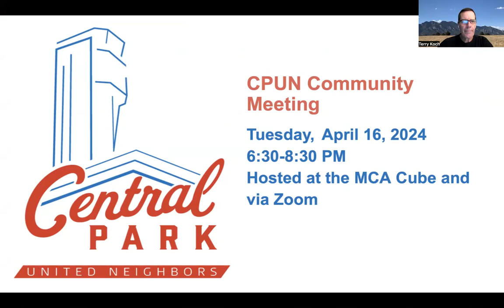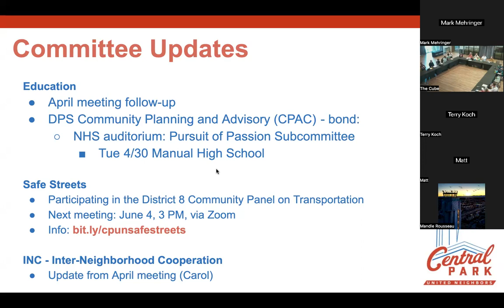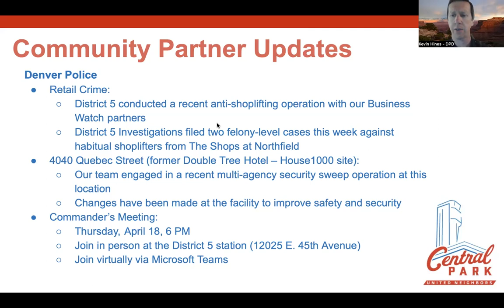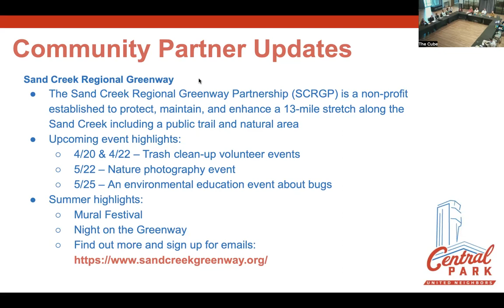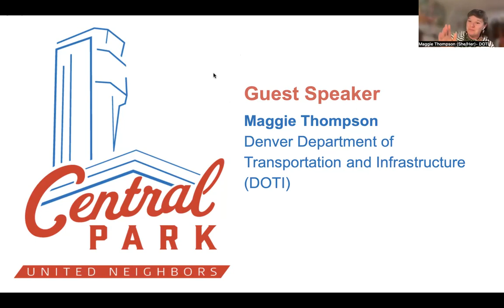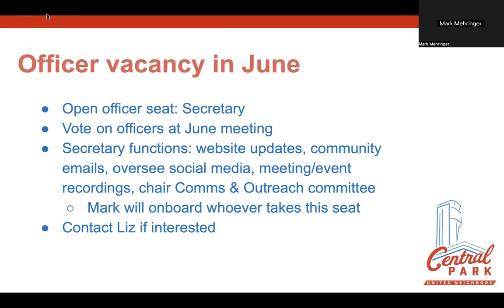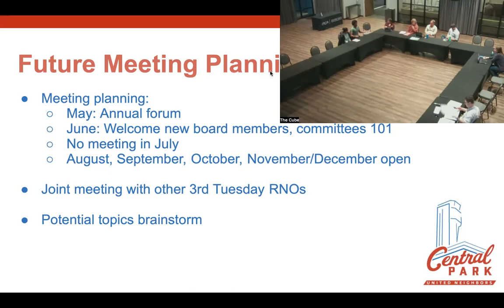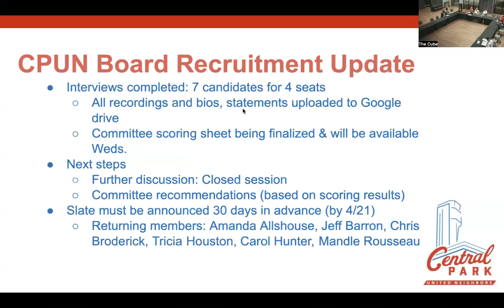CPUN Community Meeting 4.16.24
Central Park United Neighbors Community and Board Meetings held April 16, 2024

00:00 Start
02:28 Committee Updates
12:32 Community Partner Updates
39:54 Guest Speaker: Maggie Thompson, Denver Dept. of Transportation & Infrastructure
1:06:50 Board meeting